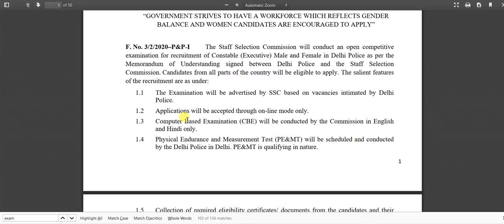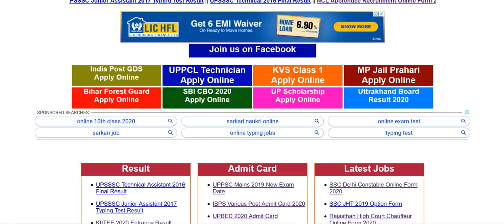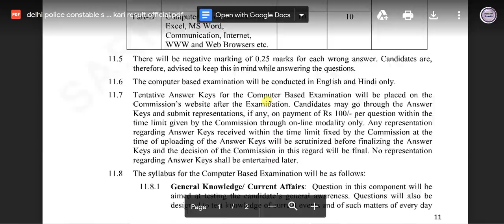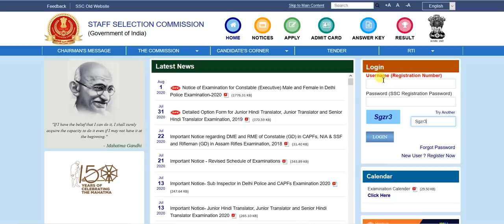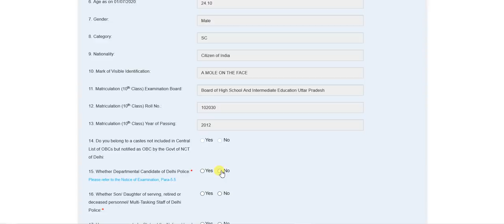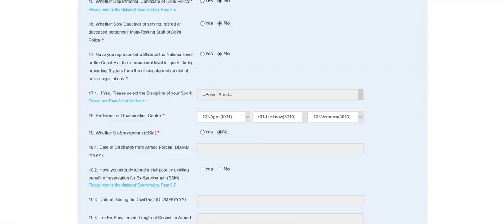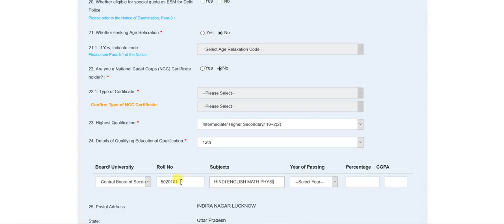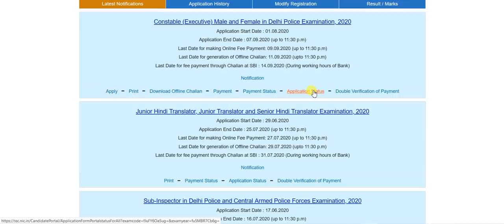SSC Delhi Police Constable Online Form 2020 - फॉर्म कैसे भरे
How to Fill Delhi Police Constable 2020 Online Form and SSC Delhi Police Constable Syllabus 2020 also Available

Must Watch this for for Step by Step Complete Details 100% Correct Video for Online Form Submission Details and how to Pay Fees and Final Submit SSC Delhi Police Constable 2020 Constable Application Form

Apply Online Form Direct Link